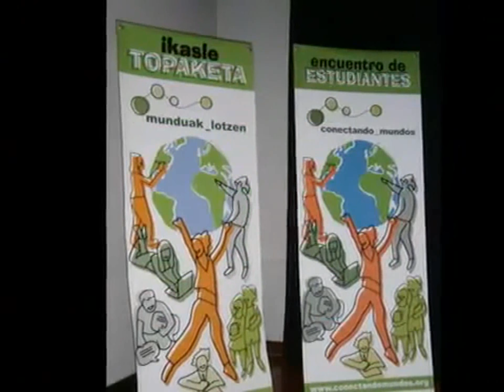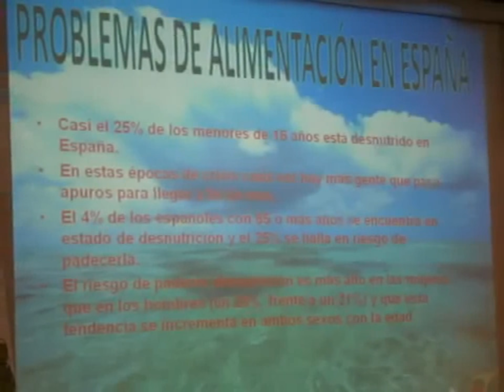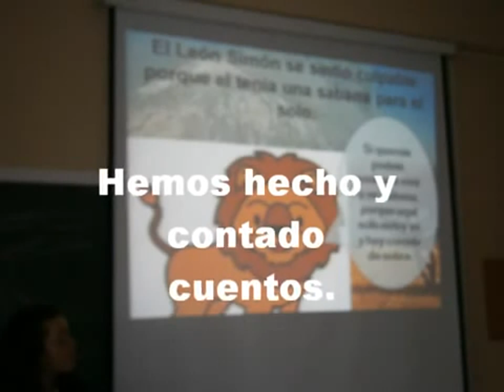Proyecto "Pasamos del hambre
Proyecto de comprensión, Educación para la ciudadanía, 2º ESO